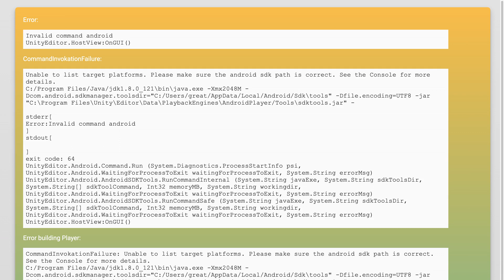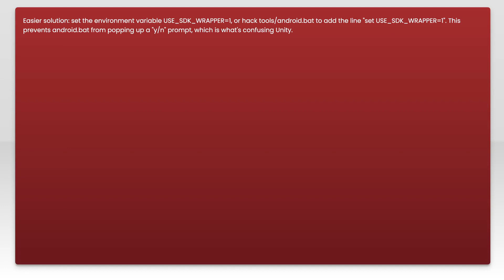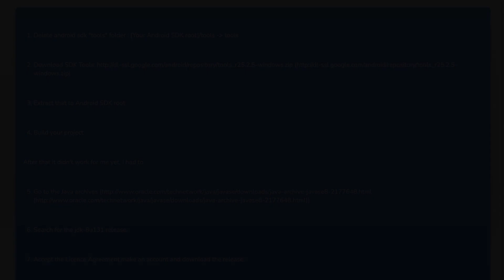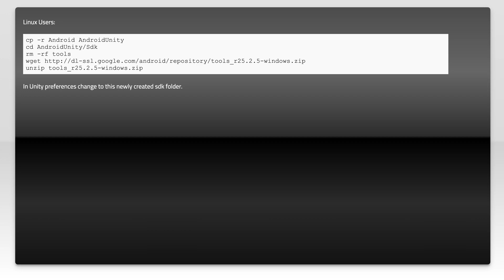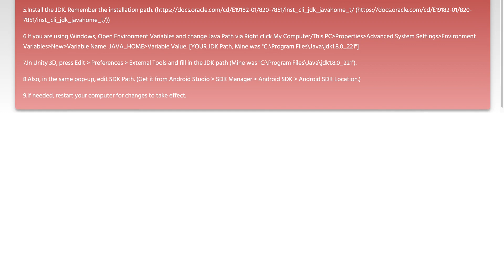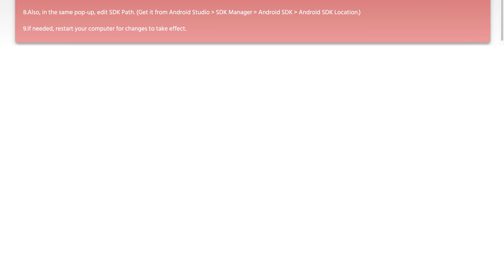not finding android sdk (Unity)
android: not finding android sdk (Unity)

Related to: android, unity3d